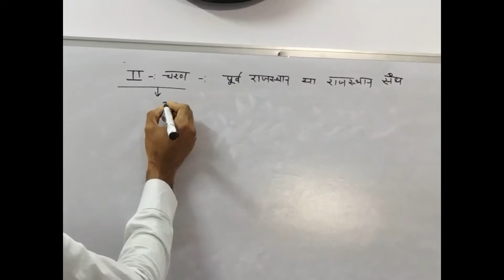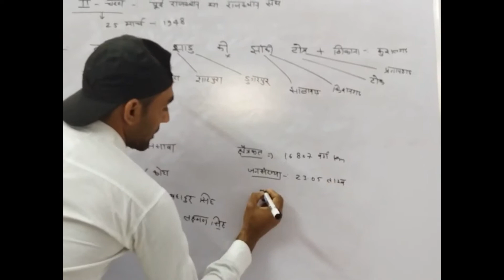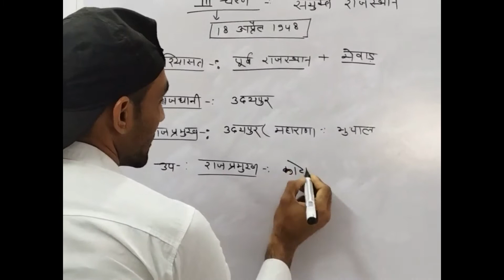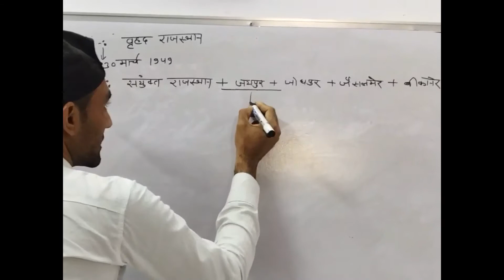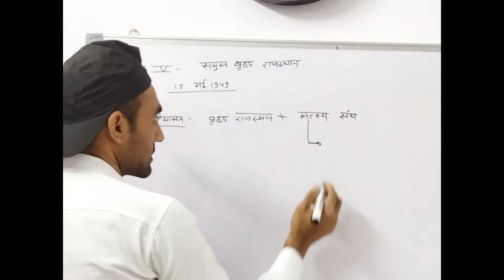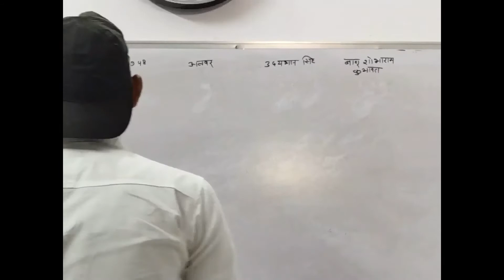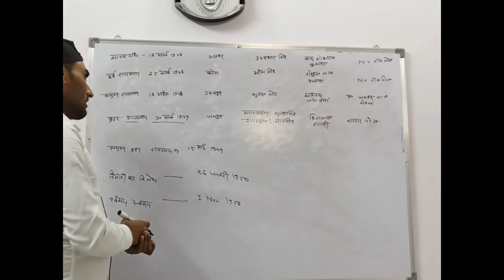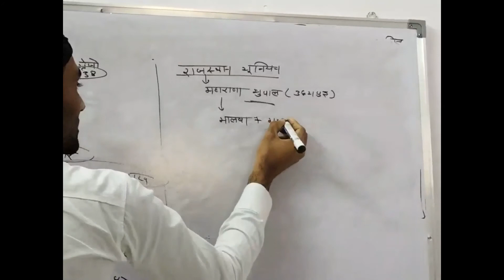Rajasthan Ka Akekaran Part - 2 | राजस्थान का एकीकरण भाग - 2